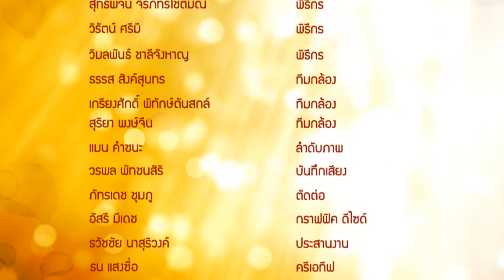รู้ รักษ์ ธรรม Ep13-3 วิธีสร้างบุญบารมี1 on air 14-07-60